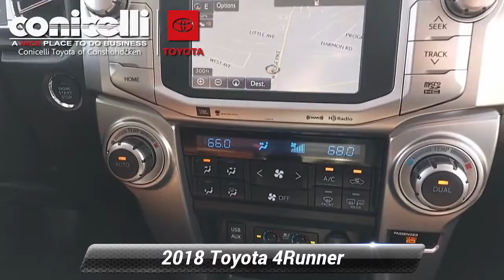Certified 2018 Toyota 4Runner Limited, Conshohocken, PA T221478A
Conicelli Toyota Scion Conshohocken

This Toyota 4Runner is Certified Preowned! CARFAX 1-Owner! This 2018 Toyota 4Runner Limited, has a great Midnight Black Metallic exterior, and a clean Redwood interior! -Only 27,082 miles which is low for a 2018 ! This model has many valuable options -Leather seats -Navigation -Backup Camera -Sunroof -Bluetooth -Satellite Radio -Aux. Audio Input -Cooled Front Seats -Heated Front Seats -Heated Mirrors 4-Wheel Drive -Auto Climate Control -Premium Sound System -Automatic Headlights -Fog Lights -Multi-Zone Air Conditioning -Security System -Parking Sensors -Garage Door Opener -Parking Assist -Power Locks -Keyless Entry -Power Windows -Seat Memory -Steering Wheel Controls -Cruise Control -Tow Hitch -Leather Steering Wheel Automatic Transmission -Rear Bench Seats -Tire Pressure Monitors On top of that, it has many safety features -Brake Assist -Traction Control -Stability Control Call to confirm availability and schedule a no-obligation test drive! We are located at 550 Ridge Pike, Conshohocken, PA 19428.

[RLVID:46108:3243e982b09f3eba:9b66e902919a0aa6:1]